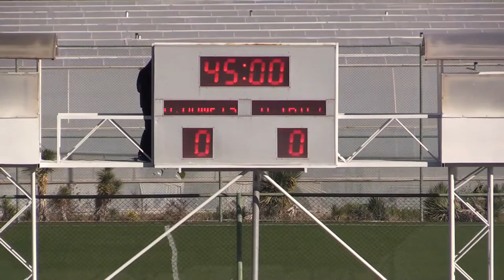17.02.2017 - Товарищеский матч - Олимпик - Динамо (Тб) - 1 тайм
Смотрите 1 тайм товарищеского матча - Олимпик - Динамо (Тб)